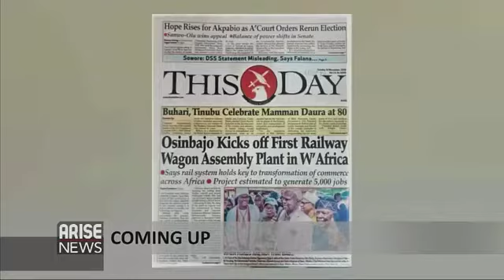Revealing discussion on Fibroid with Judita DaSilva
The Morning Show hosts discuss personal experiences with Fibroids. Various advise and treatments are deliberated.